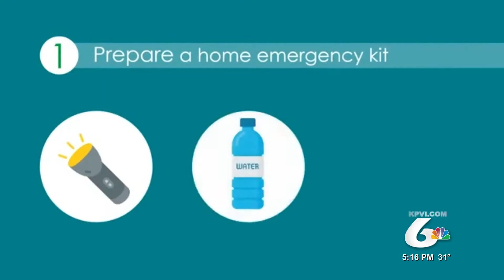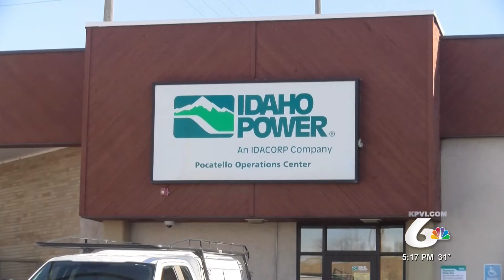Idaho power outages are rare, but should still be prepared for